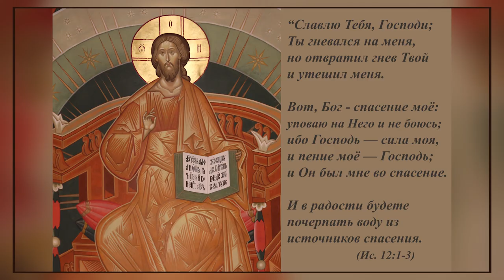Источник воды живой - Христос. Воскресная проповедь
настоятеля храма Рождества Христова протоиерея Александра Игнатова